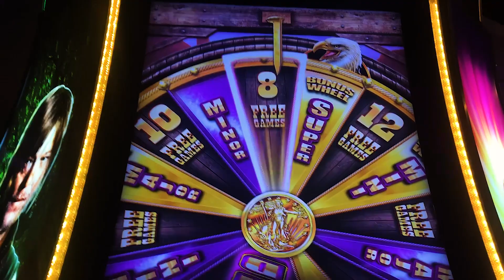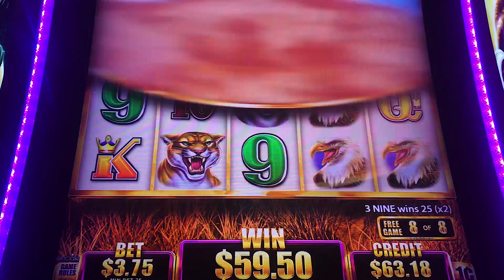Buffalo Grand max bet $3.75 with BONUS and FREE SPINS! Live Play Slot Machine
In today's slot machine video, we're trying to hit a big slot machine bonus. We love spinning the machines and testing our luck. A bonus round on Buffalo Grand at max bet!

Don't make these mistakes in Las Vegas!